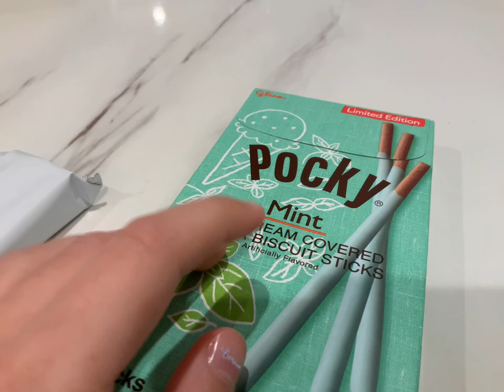ASMR Christmas Snacks! 5 Minutes Satisfying ASMR Making Holiday Themed Snacks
Hello! Are you hungry? Here are some cute holiday snacks to make in your free time! These are all super easy, all you need is some fruit and Pocky’s!